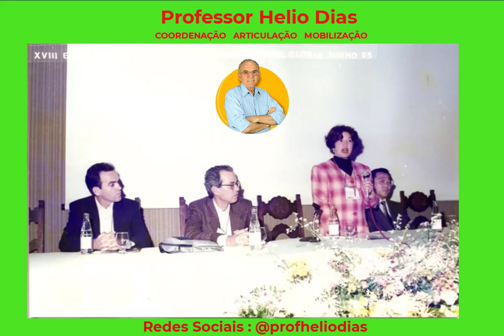SEGURO SAÚDE SBF-BRADESCO: UMA INICIATIVA MINHA QUE COMPLETA 27 ANOS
Veja detalhes no link abaixo:
Prof.Dr. Helio Dias #
Professor Associado do IF/USP #
Presidente do IVEPESP #